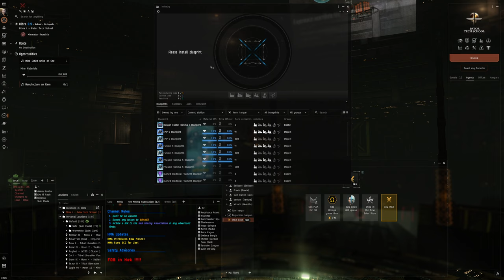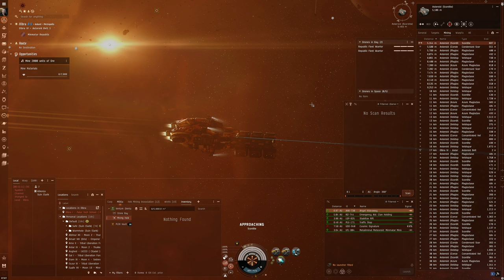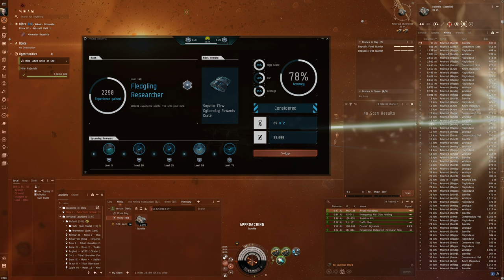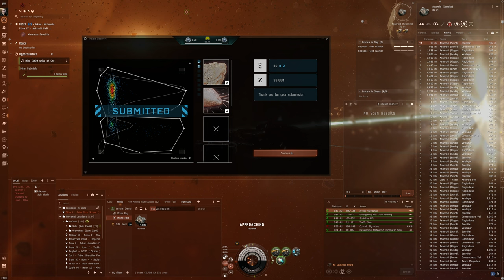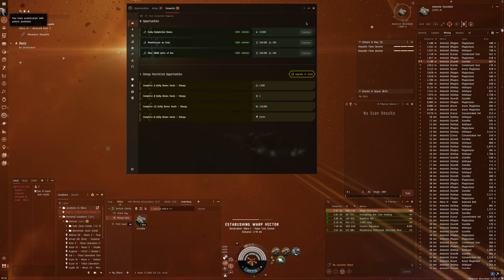Hello World: EVE Online Alpha Experience, Day 780